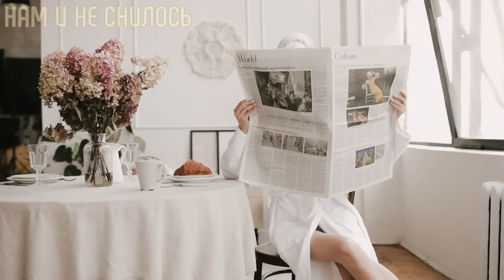Как прошел суд по разводу Алсу и Абрамова На что пошел Ян? Как живет певица во время развода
Трое детей и 18 лет совместной жизни… И все? Неужели одна из самых гармоничных пар в шоу-бизнесе, всегда избегавшая скандалов, разваливается? Ян Абрамов еще до встречи с Алсу был очарован певицей. Он знал практически весь ее репертуар и мечтал о том, чтобы однажды встретиться с ней. И хотя сам Ян был очень завидным холостяком и многие красавицы из светской жизни были вокруг него, такие как Ксения Собчак, Алина Кабаева и Анастасия Волочкова, его сердце принадлежало Алсу.